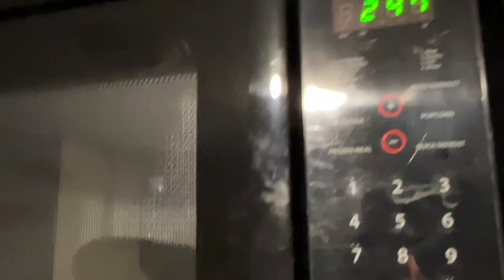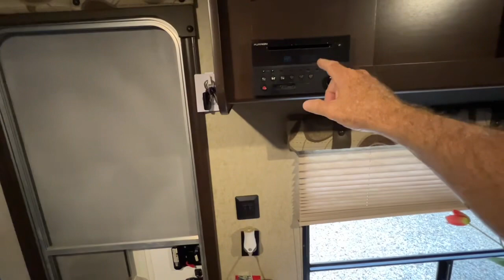Living in a Cherokee ￼Wolf Pup 16FQ camper for 6 months-My Review